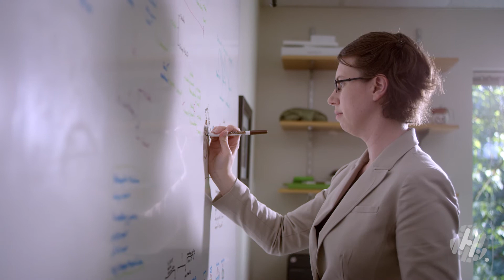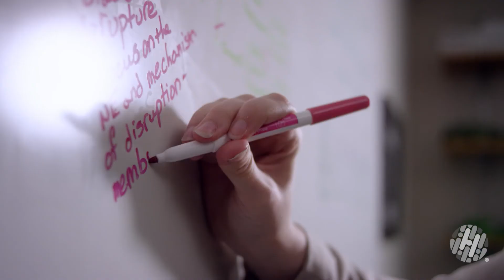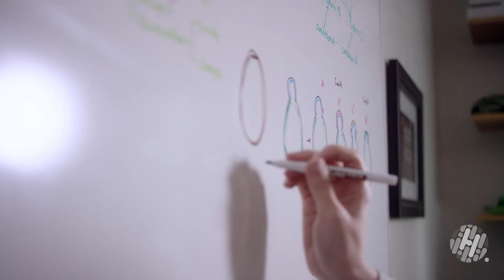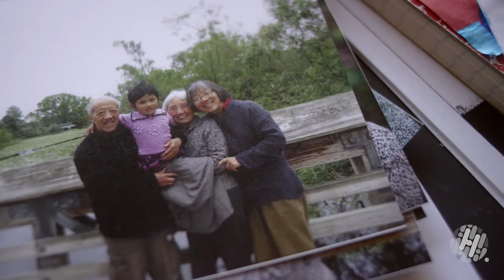Basic Science at Fred Hutch: An Overview for IN for the Hutch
Thank you to everyone who attended IN for the Hutch 2017! We are incredibly proud to be supporting basic science research at Fred Hutch. Watch to see how Fred Hutch's strength in basic science leads to groundbreaking advances in cancer care.